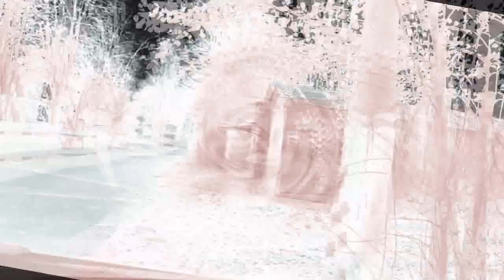The Real 763 Render Pack Round 2501 Banjo Vocoder